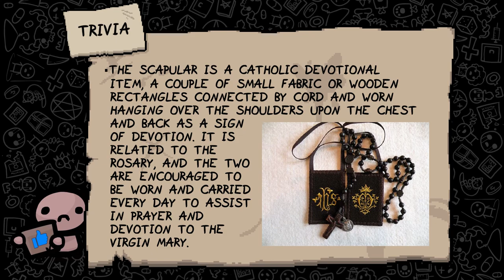Scapular - Item Guide - The Binding of Isaac: Rebirth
A guide with everything you need to know about the Item "Scapular" from The Binding of Isaac Rebirth/ Afterbirth+/ Repentance. The basic effects as well as synergies, combos, usefull tips/tricks, recommendations and trivia about the item are part of each item guide.